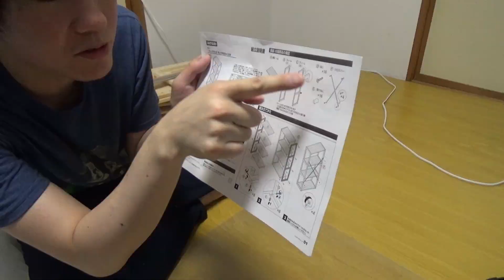ニトリの棚で収納の大切さを知る。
たな　だいじ
おれ　おぼえた

〔幅60×奥行30×高さ109cm〕ウッドシェルフ4段(モック6030-4 D30)